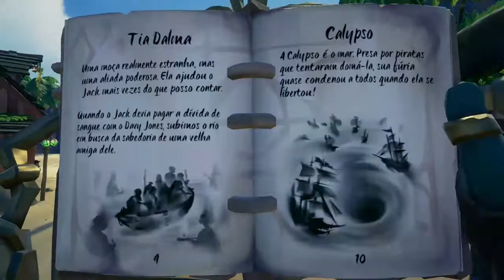A Bolha Do Sea of Thieves Parte II: A Missão On Xbox One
Jogando a DLC dos Piratas do Caribe com a galera parte 2.